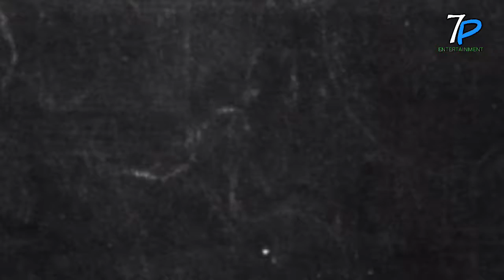TOP 5 ANDROID GAMES YOU WILL NEVER FORGET|UNDER 100MB|OFFLINE AND HIGH GRAPHICS|100% FREE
Hi friends

If you're unable to download offline high graphics and low mb games,so I bring you top 5 games you will never forget which is offline,under 100mb and high graphics.